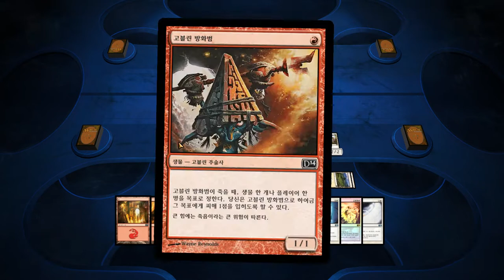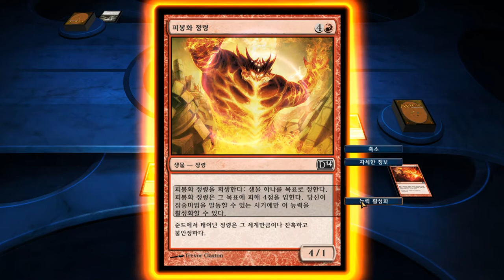[Magic 2014] Play